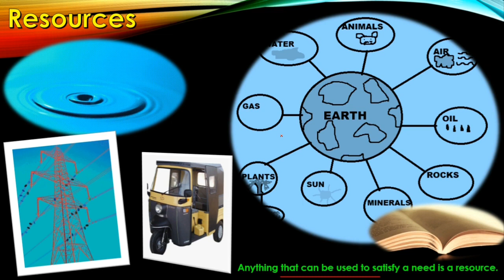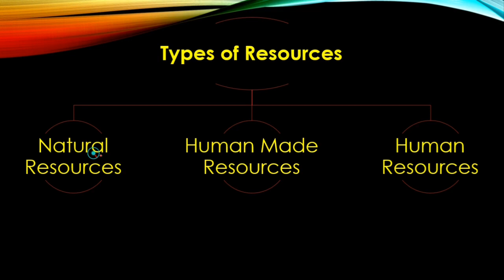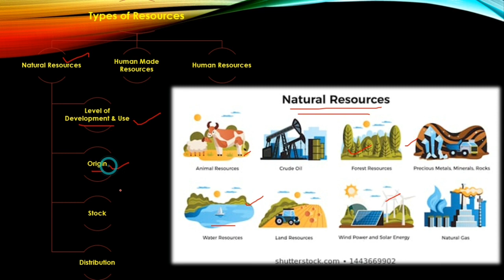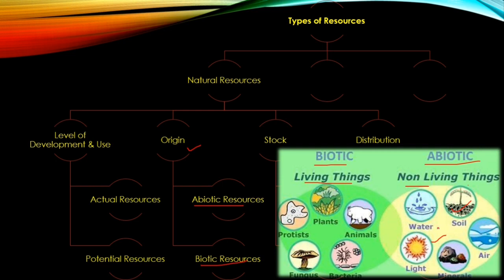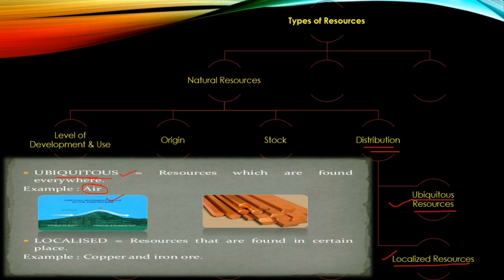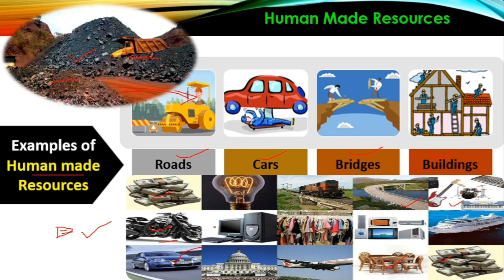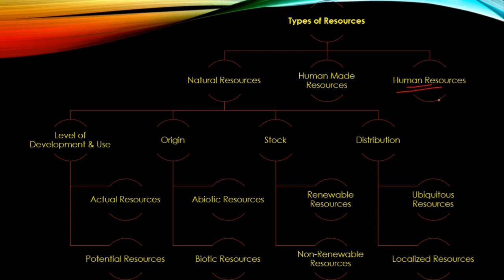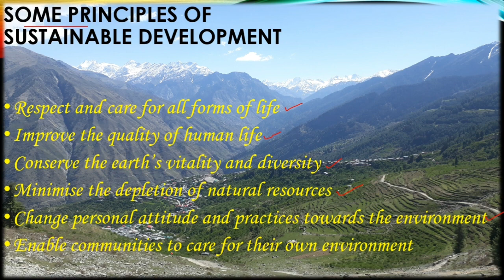Resources| संसाधन| Chapter-1| Geography Resources & Development |संसाधन और विकास |Class 8th